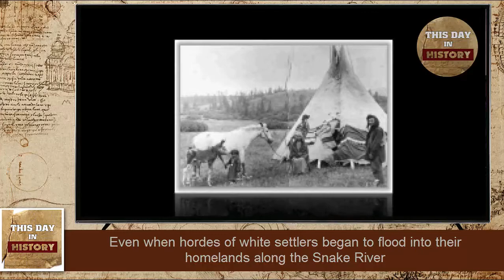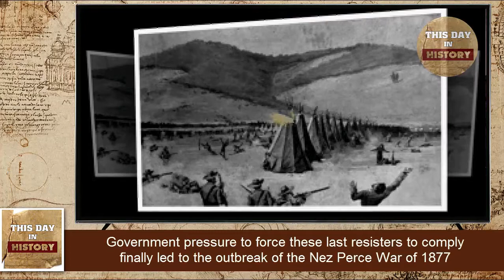Nez Perce fight Battle of the Big Hole August 09 1877 - This Day In History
Having refused government demands that they move to a reservation, a small band of Nez Perce tribesmen clash with the U.S. Army near the Big Hole River in Montana.